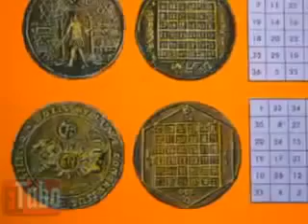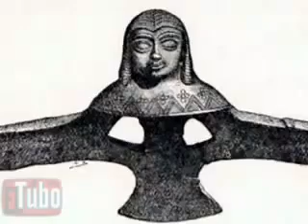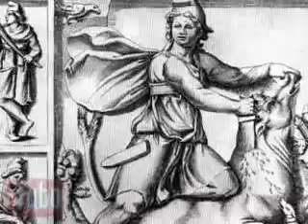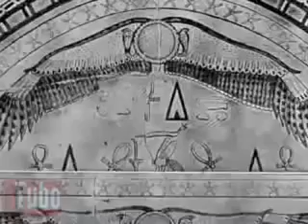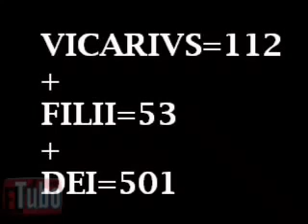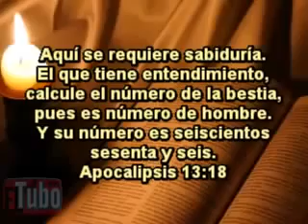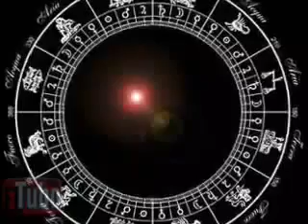La Religion del 666 Babilonia La Iglesia Catolica Romana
La Religion del 666 - Babilonia - La Iglesia Catolica Romana En este documental - estudio, podemos ver muchos ejemplos que nos demuestran que la religion catolica no es otra sino que la religion.

La Religión del 666 - Por John Bishop. Narración española por Noel Coronel Gutiérrez. Una presentación de diapositivas a fondo en el estudio de la mística número 666, la adoración del.